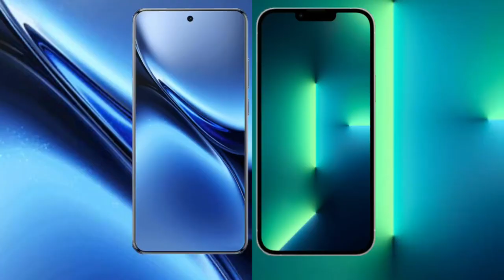Vivo X200 Pro vs iPhone 13 Review